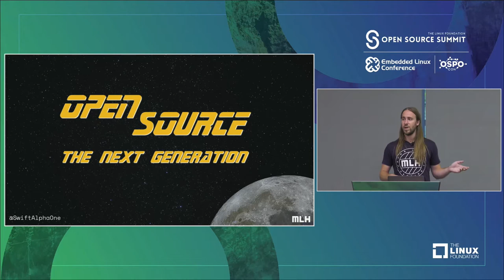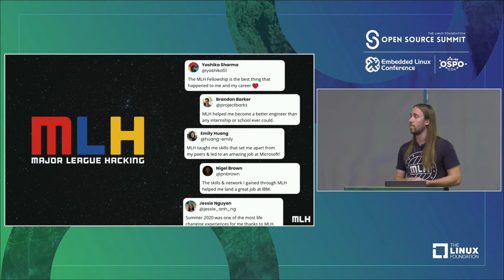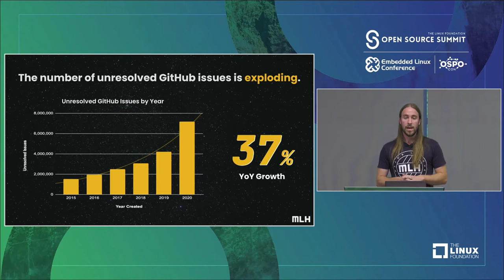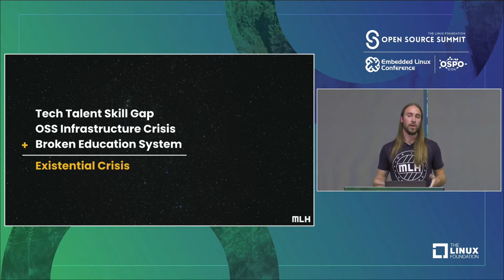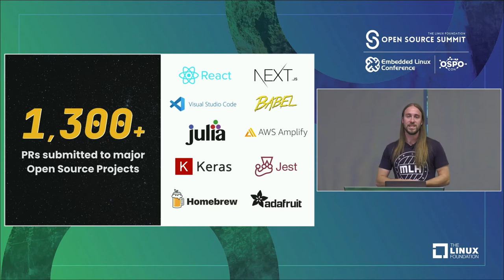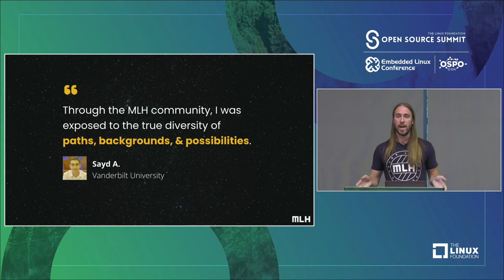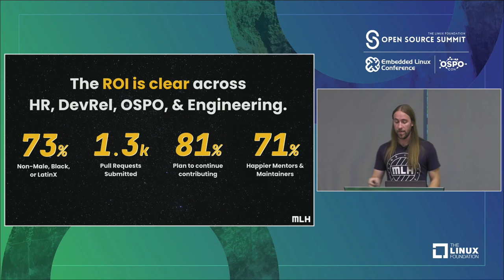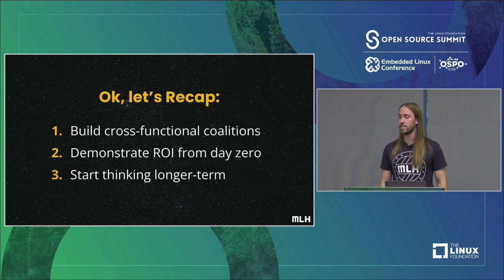Training our Next Generation of Great Open Source Citizens - Michael Swift, Major League Hacking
Training our Next Generation of Great Open Source Citizens - Michael Swift, Major League Hacking (MLH)